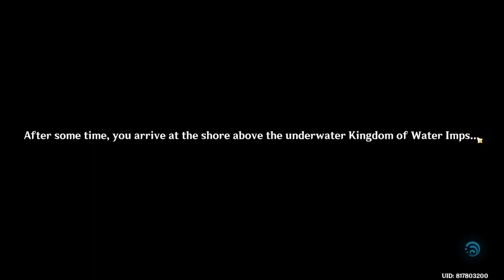Thelxie's Fantastic Adventure (Event 4.2v ) - [Part 2] - Genshin Impact